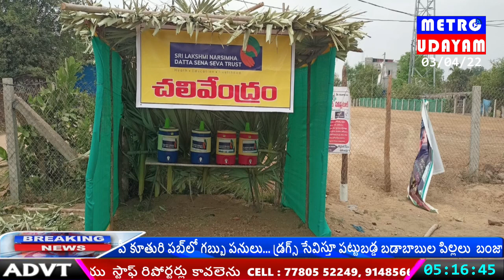మల్లూరులో చలి వేంద్రాలు మూడు చోట్ల శ్రీ లక్ష్మీ నరసింహ దత్త సేన సేవాట్రస్ట్ వారు ఏర్పాటు చేశారు